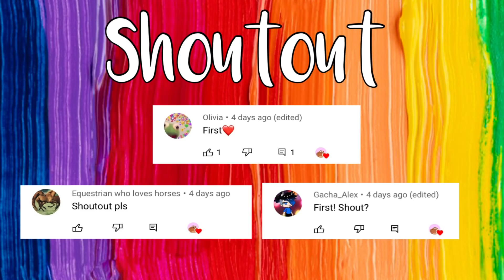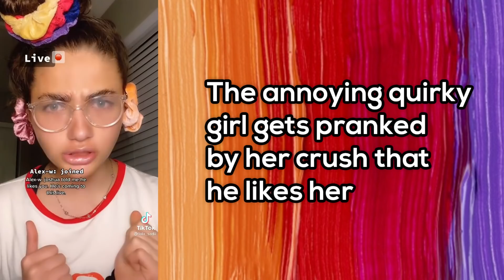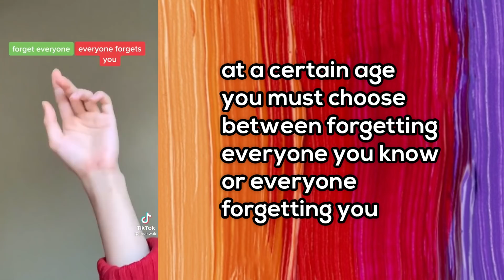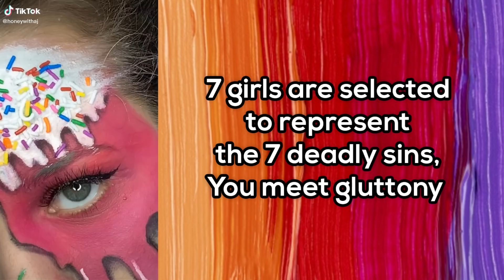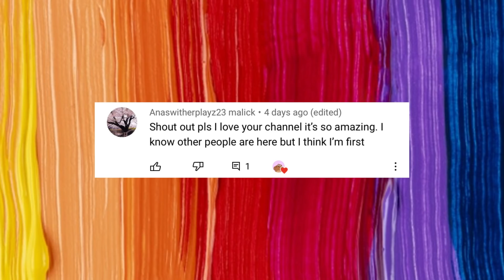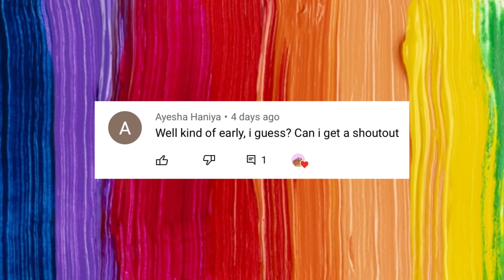TikTok POVs that should be Netflix films